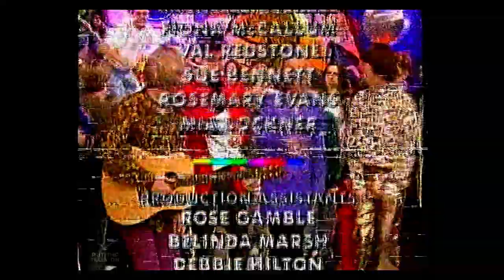Going Live! | The final Goodbye! | BBC1 17/04/1993 (20 Yrs Reupload)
A momentous day in history. Today 20 years ago on Saturday 17th April 1993 at approximately 12:10hrs... this happened and Children's TV was to change once again. Live & Kicking took over in October and continued until 2001.

I've been cleaning my video heads, blowing air spray, lint cleaning the film and tracking to all means possible... but, although I've improved the audio slightly, I reckon this is the best quality we're going to get!

ALL COPYRIGHTS BBC TELEVISION 1993